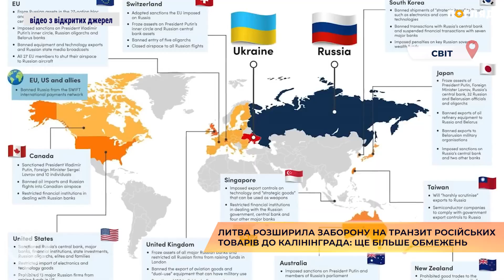Литва розширила заборону на транзит російських товарів до Калінінграда: Ще більше обмежень...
Литва розширила обмеження на залізничний транзит низки російських товарів через свою територію до Калінінграда у межах санкцій ЄС.

10 липня набув чинності наступний етап п'ятого пакета санкцій ЄС проти росії у відповідь на вторгнення в Україну щодо залізничних перевезень через Литву російських товарів.

Він стосується заборони транзиту через Литву цементу, деревини, спирту та промислових хімікатів на спиртовій основі російського виробництва.

Президент Литви Гітанас Науседа наголосив, що його балтійська країна «повинна» і «буде» застосовувати санкції ЄС щодо російських товарів на тлі різкої риторики з боку Москви щодо нещодавніх обмежень Вільнюса щодо Калінінграда.

Окрім того, з 10 серпня почне діяти заборона транзиту на вугілля та інші види твердого викопного палива